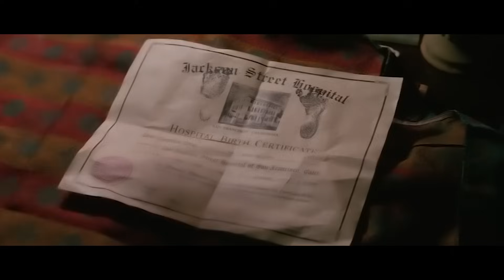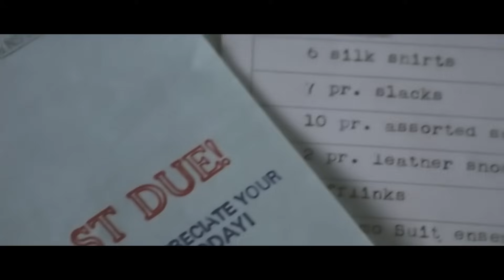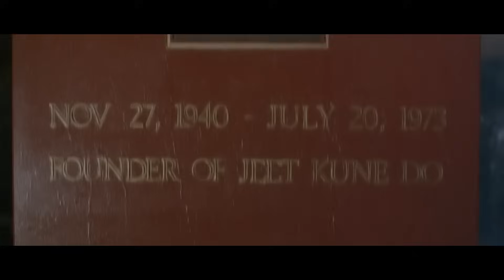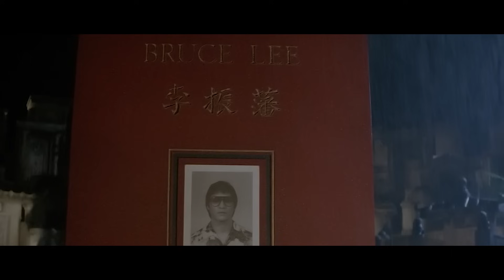Alborotadores Desconocen que Este Hombre Delgado y Débil es un Artista Marcial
Esta es una película biográfica sobre el legendario luchador de kung-fu, actor y filósofo Bruce Lee. Recorrió un largo camino desde un lavavajillas sin valor hasta una estrella de cine venerado en todo el mundo.
Título de la película: Dragón: La vida de Bruce Lee (1993)